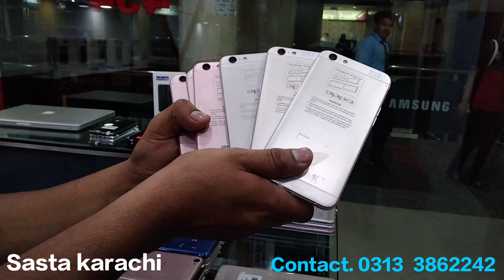best mobile phone l ramadan offer google pixel, iphone,vivo,oppo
Address.
 star city mall 4th floor shop no 434 sadar karachi.

hello,everyone in this video I will tell you about cheap mobiles and I try to bring you good information about all mobiles.and i try to answer all your comments.plz watch all my videos in full.and share your valuable feedback so that I can keep bringing you informative videos.
thanks your lot of love and support

My other videos links 👇

cheapest mobile google pixel 3,3xl,3axl,4xl

xiaome mi amazing accessories

original cosmetics makeup

best mobile oppo vivo Samsung iphone

best price mobile offer

cheapest iphones 7plus,11,11pro

used mobile Samsung s6,s8,s9, google pixl

cheapest price mobile buy